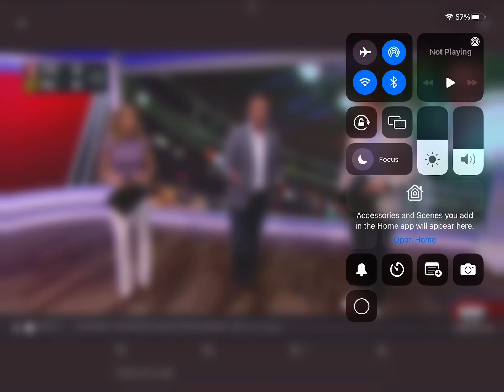Jack Higgins subbed out for the rest of the game